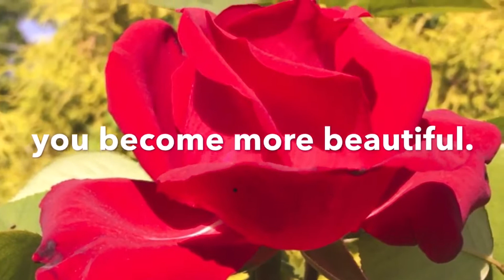Blooming Flowers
Dedication to women and girls. Poem about self love and growth.